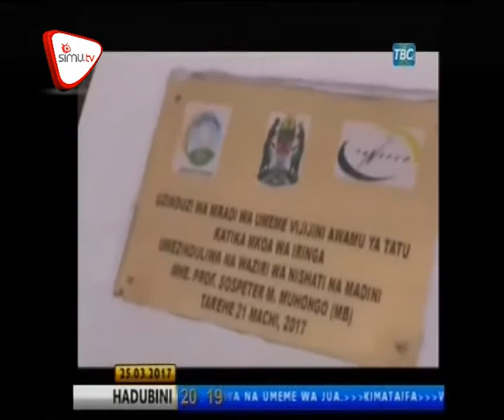Nishati Ya Umeme Vijijini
Wizara ya nishati na madini imesema itapeleka huduma ya nishati ya umeme kwa wananchi wa vijiji vyote vilivyo nchini